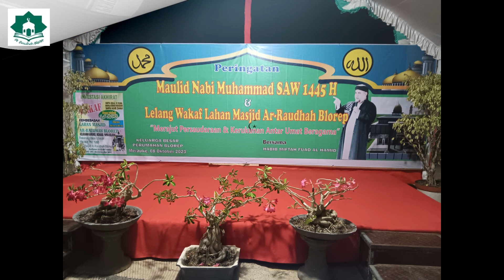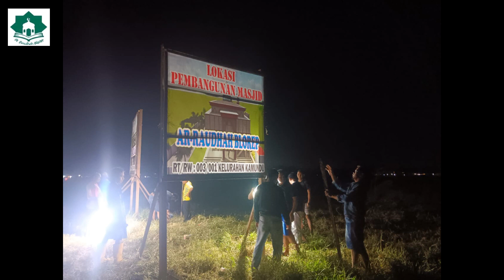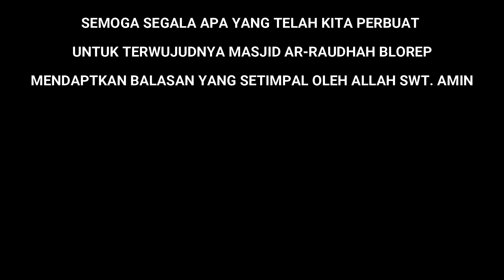Perjalanan Masjid Ar-Raudhah Bloreb Papua Selatan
Peringatan Maulid Nabi, dan sekaligus penggalangan dana pembangunan Masjid Ar-Raudhah blorep Merauke Papua.